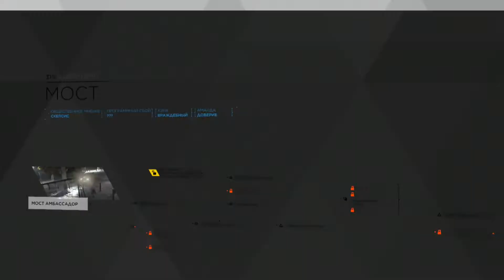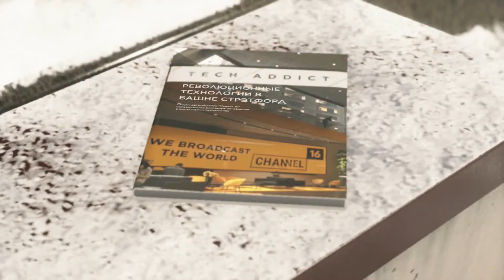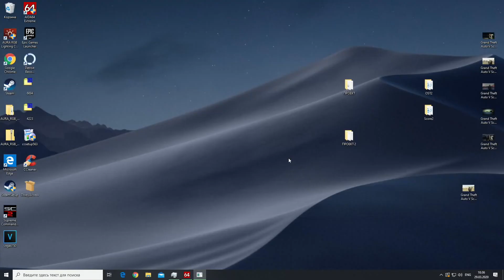Detroit: Become Human НА ПК! 60 FPS (БЕЗ ГОЛОСА), ПОЛНОЕ ПОГРУЖЕНИЕ №7 2 СЕЗОН!